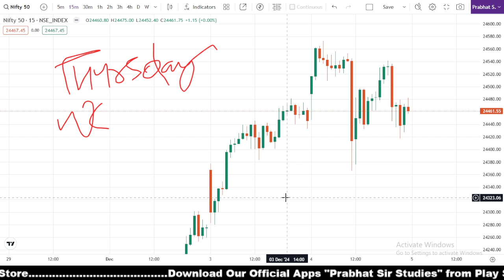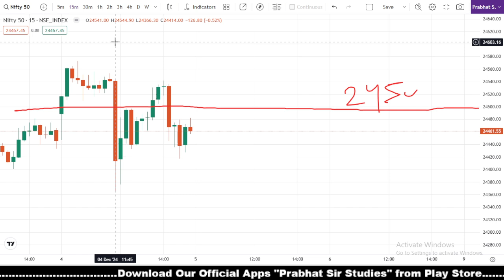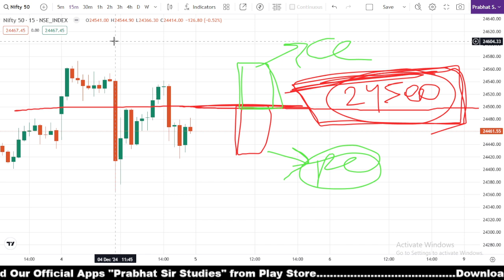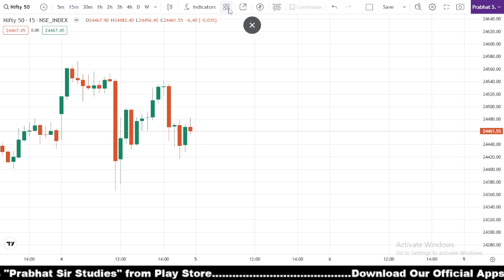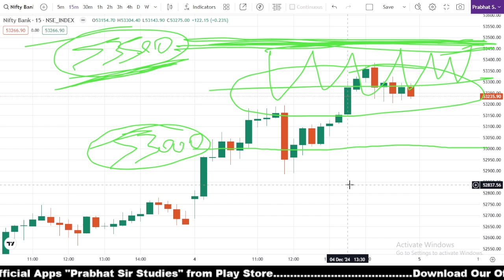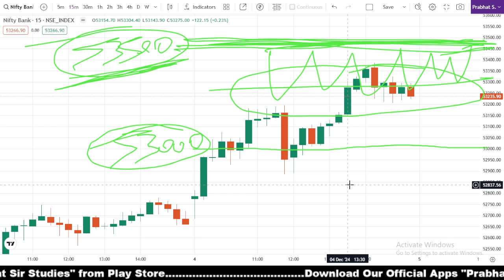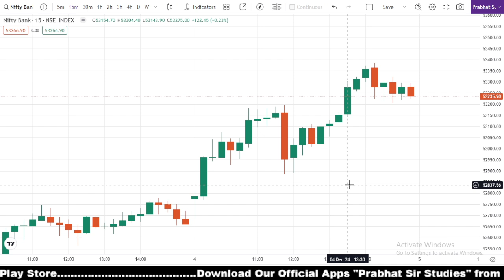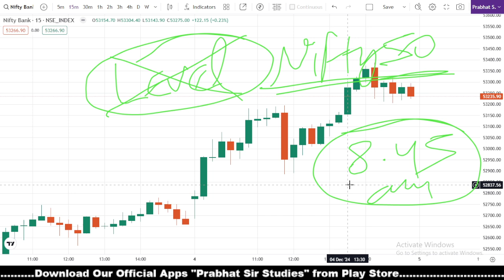Nifty Expiry Special | Nifty Analysis for 05 December 2024 Thursday | Nifty Banknifty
Nifty Expiry Special | Nifty Analysis for 05 December 2024 Thursday | Nifty Banknifty | Nifty Banknifty prediction

trading,nifty prediction for tomorrow,nifty prediction,bank nifty tomorrow prediction,tomorrow market prediction,option trading, intraday trading, scalping trading strategy, banknifty, price action trading strategies,nifty,market prediction for tomorrow,option chain analysis,banknifty options for tomorrow, finnifty, Nifty MidCap and Sensex expiry day strategy, today market analysis.